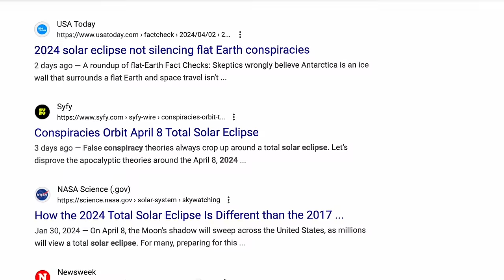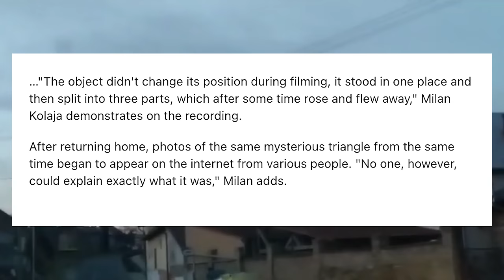SOLAR ECLIPSE PANIC - Govt Secrets Exposed, Alien Conspiracies, INSANE UFO Sounds & Videos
The 2024 solar eclipse has sent the world into panic. Is this simply a cool and interesting phenomenon or is there something far darker approaching. There have been INSANE videos and sounds caught from the sky in recent times.  These videos and sounds have been caught from all over the world.  Are we really heading into the end of times or is there some conspiracies and secrets behind it all? Do you believe in aliens? Do you think its some sort of government cover up? let me know down in the comments!

Prepare to be amazed and shocked as we delve into the mysterious world above us! From strange lights to unexplained sounds, this compilation showcases jaw-dropping footage captured from the skies. Are we witnessing encounters with extraterrestrial beings, or is there a more earthly explanation? Join us as we explore the intriguing phenomena that challenge our understanding of the cosmos.